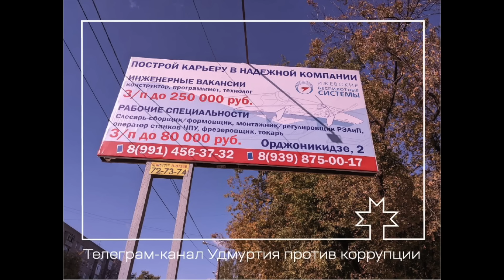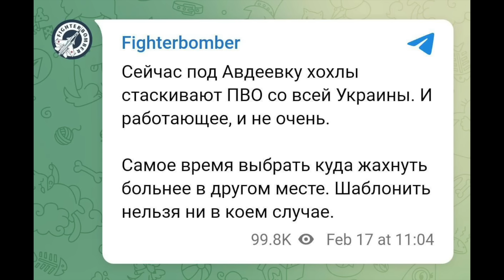ВСУ ликвидировали три истребителя под Авдеевкой. В Ижевске огненная гойда забрала цех с дронами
Ночью в Ижевске горел ТЦ, в котором находился цех по производству БПЛА, а утром в субботу, 17 февраля, подразделения ПВО на востоке уничтожили сразу три российских самолета. Об этом сообщил командующий Воздушных сил Николай Олещук.
Так было уничтожено два вражеских истребителя-бомбардировщика Су-34 и один истребитель Су-35.